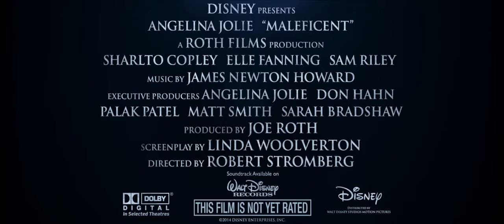Maleficent Official Dream Trailer (2014) - Angelina Jolie Disney Movie HD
The "Sleeping Beauty" tale is told from the perspective of the villainous Maleficent and looks at the events that hardened her heart and drove her to curse young Princess Aurora.